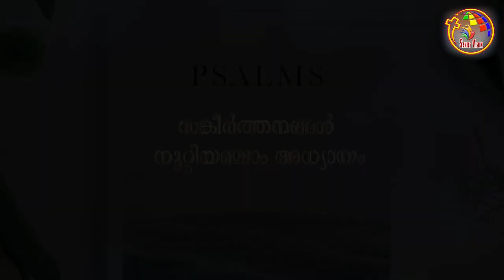സങ്കീർത്തനങ്ങൾ 103-105 | Psalms 103-105 | Bible @ 365 | Day 175